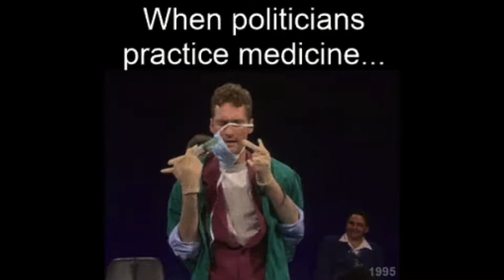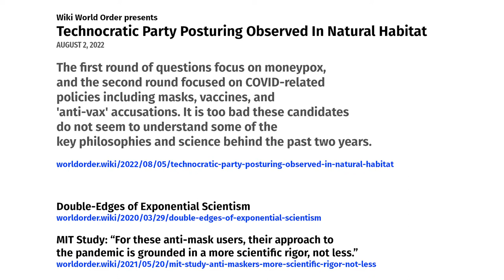Technocratic Party Posturing Observed In Natural Habitat (8/2/2022)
This is an unedited clip from C-SPAN’s 8/2/2022 coverage of a New York 12th Congressional District Democratic Debate, from timestamps 6:18 to 17:04, re-posted by Wiki World Order (on new web domain):

New York 12th Congressional District Democratic Debate

The first round of questions focus on moneypox, and the second round focused on COVID-related policies including masks, vaccines, and ‘anti-vax’ accusations. It is too bad these candidates do not seem to understand some of the key philosophies and science behind the past two years.

Check out Wiki World Order on the new domain: WorldOrder.Wiki

MIT Study: “For these anti-mask users, their approach to the pandemic is grounded in a more scientific rigor, not less.”